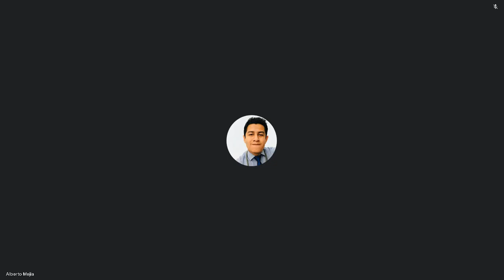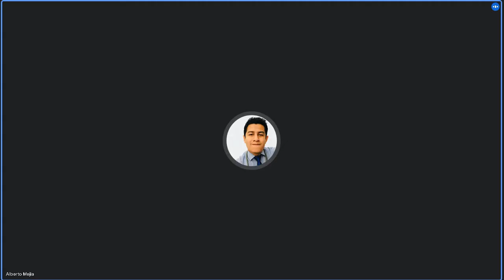Derecho Penal II C 26/07/2022